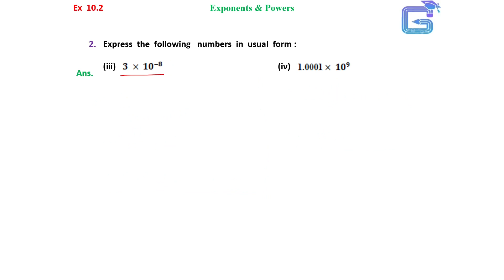Class 8 | Maths | Ex 10.2 | Q2 (i)-(iv)